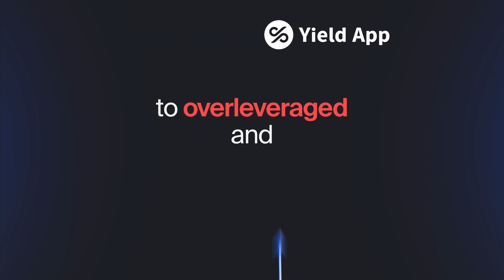Yield App - due diligence and risk frameworks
Our due diligence and risk frameworks have helped us avoid the pitfalls many have encountered over the last few months. In this video, we explore our 5 key pillars of risk mitigation and how Yield App continues to prioritize client asset safety.